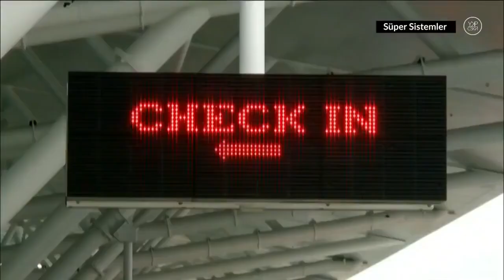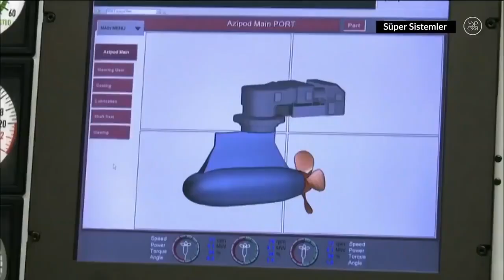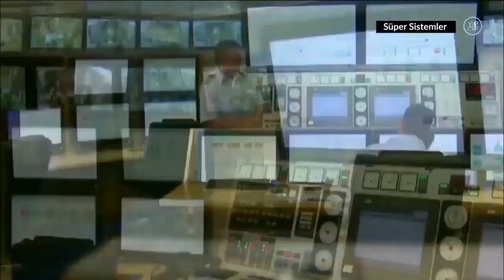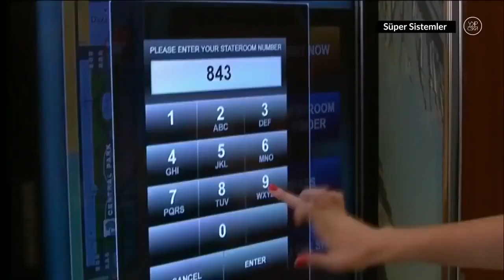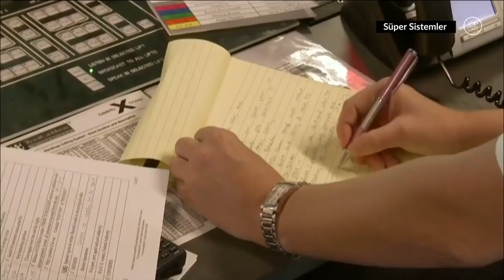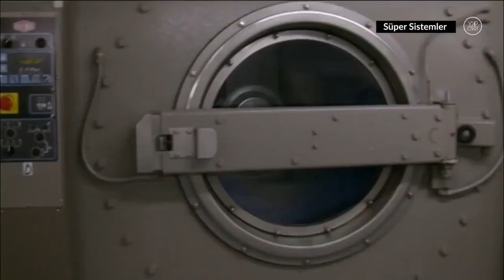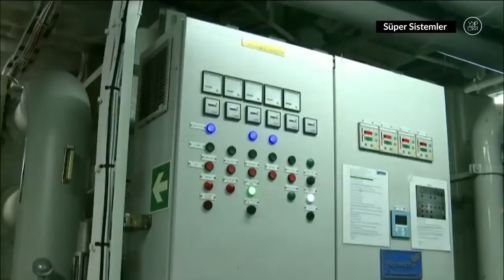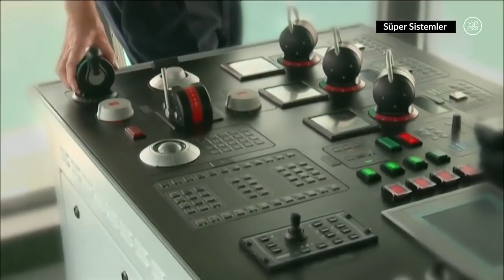DÜNYANIN EN BÜYÜK YOLCU GEMİSİ ( TÜRÇE BELGESEL ) 18 Katlı Bina Büyüklügünde